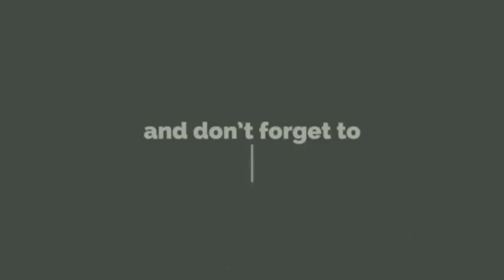dogs memes #3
memes,
memsaheb,
memes song,
memes that,
memes fortnite,
memswiss,
memsql,
meme songs,
mems diy,
mems microphone,
mems gyroscope,
mems sensor,
memes and vines,
mems actuator,
memes animation,
mems accelerometer,
mems ambulance,
mems alger,
mems academy,
memes arabic
falls creek,
fallschirmjäger,
falls apart,
falls creek 2019,
falls off cliff,
falls on me,
falls of rauros,
falls down stairs,
fallschirmjäger song,
falls and sins,
falls apart acoustic,
falls at work,
falls asleep while driving,
falls and fails,
all falls down alan walker,
all falls down clean,
all falls down lyrics,
all falls down kanye,
all falls down remix,
all falls down chaplin
funny videos,
funnymike,
funny vines,
funny fails,
funny memes,
funny pranks,
funny animal vines,
funny asmr,
funny auditions,
funny and gold,
funny ads,
a funny reaction,
a funny thing happened on the way to the forum comedy tonight,
a funny thing happened on the way to the forum trailer,
funny babies,
funny birds,
funny bird videos,
funny bloopers,
funny bangla natok,
funny bunny,
funny bangla video,
funny boxing,